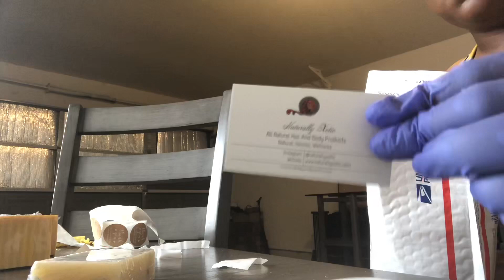Entrepreneur life Processing Orders For My Natural Soap Business / naturally xotic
Watch me package and process orders for my natural soap and body product business

Turmeric lavender soap
Activated charcoal swirl soap
Honey oat soap
Body butter
Hair growth serum
Soap sacks

@naturallyxotic on Instagram